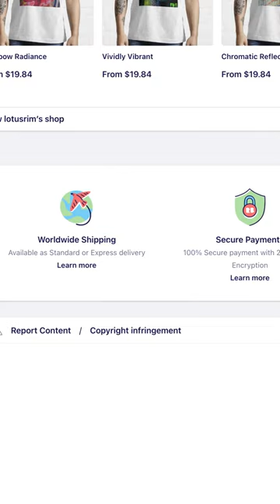Blooming Patch - Essential T Shirt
Design: Blooming Patch
Product: Essential T Shirt
Playlists: Blooming Patch, Essential T Shirt
Design Description:
None
Product Features:
 Just your everyday smooth, comfy tee, a wardrobe staple.
 Slim fit, so size up if you prefer a looser fit, or check out the Classic T-Shirt.
 Male model shown is 6'0" / 183 cm tall and wearing size Large.
 Female model shown is 5'8" / 173 cm tall and wearing size Small.
 Midweight 4.2 oz. / 145 gsm fabric, solid color t-shirts are 100% cotton, heather grey t-shirts are 90% cotton/10% polyester charcoal heather t-shirts are 52% cotton/48% polyester.